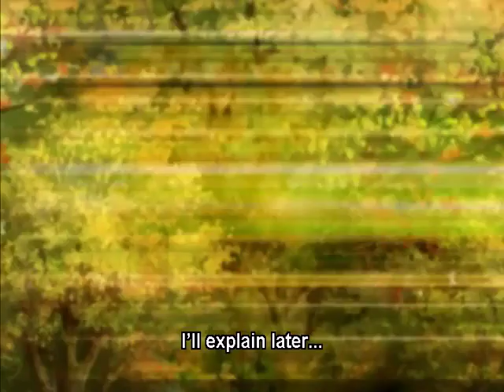Jang geum's dream season 2 | ep 22 eng sub